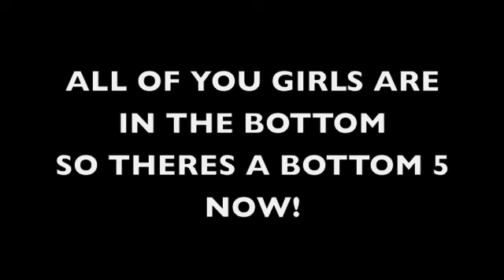gypsy Whos Hotter Or not Season 4 Epi.12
tune in to see whos goes bye bye!